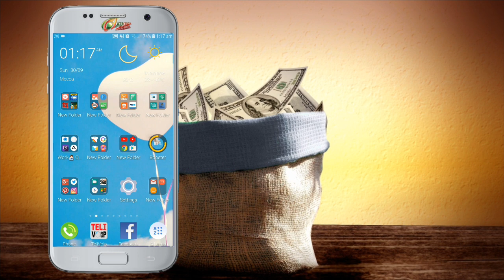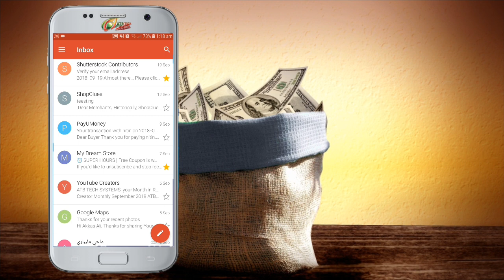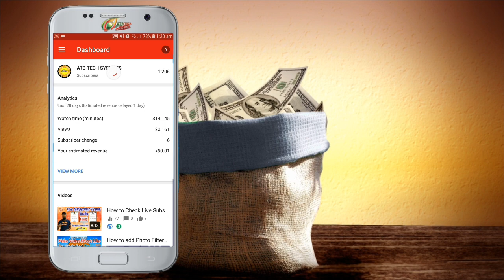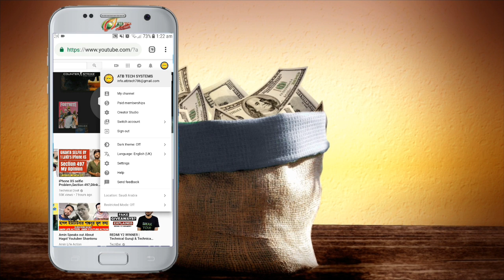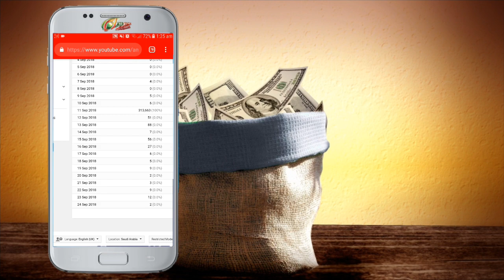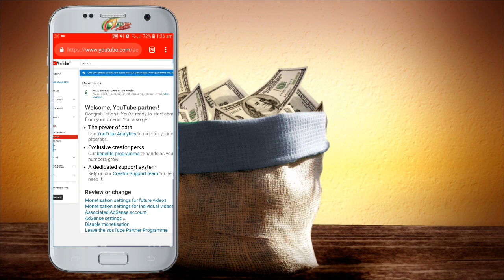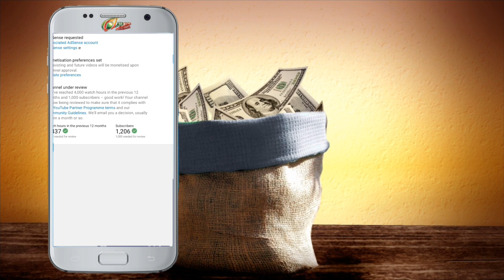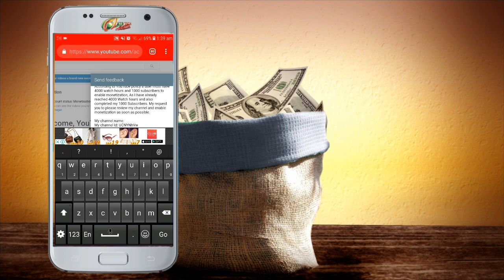How to Enable Monetization of your Youtube Channel by phone in Bengali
How are all of you ?  I hope all is wel
Today I will say you How to enable monetization of your youtube channel quickly and say A secret tips..

For Feedback Issue

According to YouTube policy a user must have 4000 watch hours and 1000 subscribers to enable monetization, As I have already reached 4000 Watch hours and also completed my 1000 Subscribers. My request you to please review my channel and enable monetization as soon as possible.

My channel name:
My channel Id:

How-to Tutorial, How to Youtube, enable monetisation by android phone, Use youtube by phone, How to Enable Monetization, how does youtube monetization work, enable youtube channel monetization, Monetization on Youtube Channel